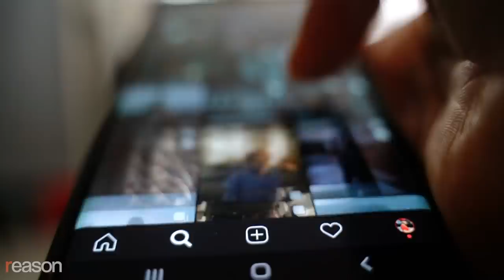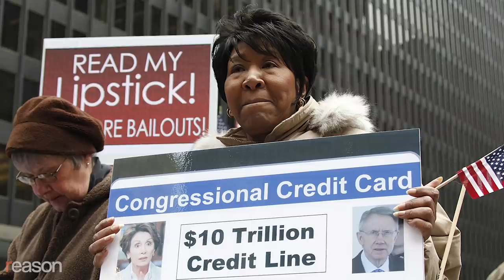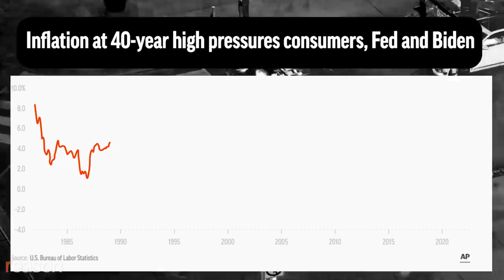The Revolt of the Canadian Truckers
In an age of elite scorn, government mandates, a rotten economy—and powerful, decentralized communication tools—common people are pushing back.

Canada's "Freedom Convoy" started three weeks ago, with truckers converging on Ottawa to protest a law requiring that they be vaccinated to come back into their own country.

Given that well over 80 percent of the truckers are vaccinated, what exactly are they protesting? As one reporter who talked to dozens of demonstrators put it, it's less about mandates per se and more about "a sense that things will never go back to normal, a sense that they are being ganged up on by the government, the media, Big Tech, Big Pharma."

The trucker protests remind me of the Tea Party in 2009, Occupy Wall Street in 2011, the Women's March in 2017, and Black Lives Matter protests after the police killings of Michael Brown in 2014 and George Floyd in 2020. Whatever specific event ignited each of those movements, they all quickly took on greater proportions and expressed a vast, generalized anger not simply at overspending, bailouts, income inequality, sexism, and police brutality but at governments and cultural elites that seems at best indifferent to ordinary people's lives and at worst downright malevolent.

These movements typify what former CIA analyst and current visiting fellow at the Mercatus Center Martin Gurri wrote about in The Revolt of the Public and the Crisis of Authority in the New Millennium. Governments and elites have lost the trust and confidence of the people they supposedly serve. Social media and other forms of communications empower protest movements that are authentic, decentralized, and leaderless, at least at the beginning. Such protests are much better at articulating rage and anger at the status quo than they are at proposing anything like concrete proposals for reform. As a result, contemporary protest movements tend to fizzle out after making a big entrance.

The Canadian Freedom Convoy will likely suffer a similar fate—and its American counterpart may never even materialize. Some of the other recent protest movements have been more successful in pushing an agenda, but all have lost urgency and effectiveness as they became more centralized or enmeshed with partisan politics. Just like the heads of the governments they were protesting, some leaders of Black Lives Matter, the Women's March, and Time's Up abused their power, lost their moral authority, and damaged their causes.

But that doesn't mean new protest movements don't matter. Far from it.

Even if they don't succeed at achieving their stated goals, they are blows against the status quo whose cumulative force will make governments and elites become more accountable to the very people they ultimately rely on. As with the collapse of communism, eventually there comes a tipping point where the seemingly impossible becomes the inevitable.

In a country where arbitrary COVID policies still run rampant; trust and confidence in government, business, and organized religion continues to fall; inflation is at a 40-year high; and just 17 percent of us are satisfied with the way things are going, expect new movements to keep rising up.

As a society, we're like the Marlon Brando character Johnny Strabler in The Wild One. "Hey Johnny," a woman asks him, "what are you rebelling against?" His laconic, iconic response: "Whaddya got?" We may not know the best way forward exactly but that won't stop us from pushing into the future.

Written by Nick Gillespie. Video editing by Regan Taylor.